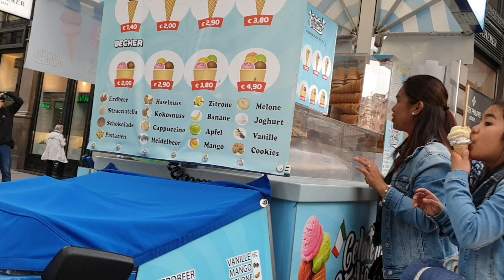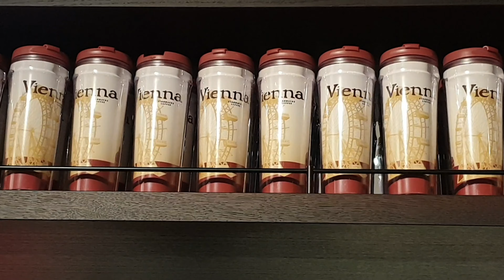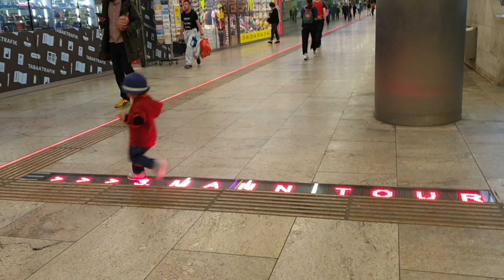Our kind of Sunday / Pinoy Family in Vienna, Austria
we are a Filipino Family currently living here in Vienna, Austria. We want to share to you a glimpse of our life here in Europe. Our Videos are mainly about Family Vlogs, Hauls, Family travels and everything under the sun. 😂😂

Love lots,

Mommy Noemie and Family